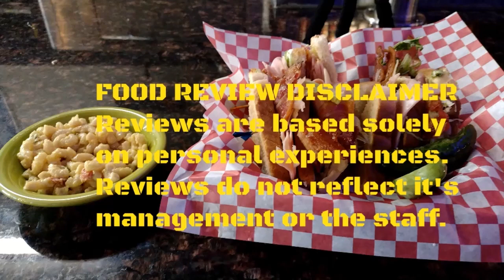Robert & Stephanie's Fall Celebration 10/7/2023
It's a beautiful day for a wedding. Robert and Stephanie began their new path as one by being joined in matrimony under the officiant services of Simple Ceremonies of Northeast Pa. Today's master of ceremonies was Minister Jason Stephen. Be blessed and stay safe everyone.